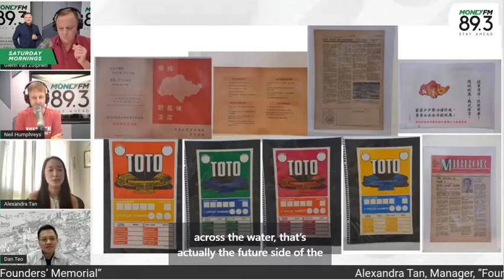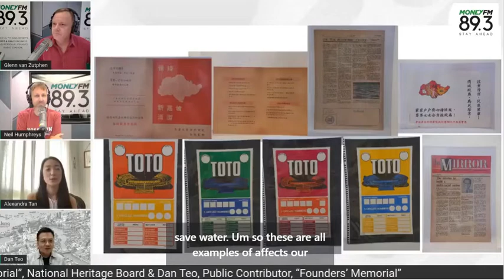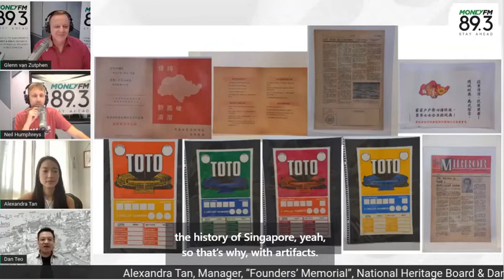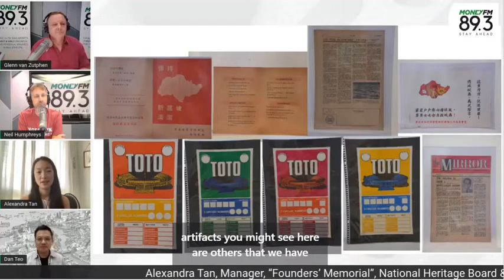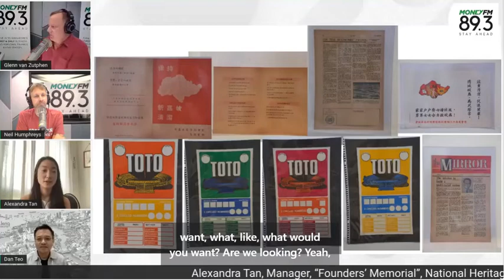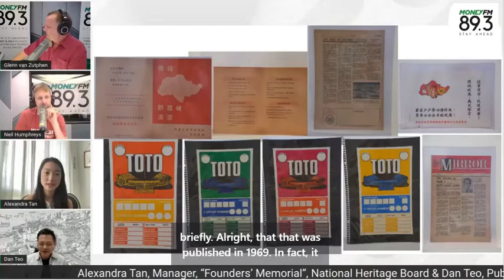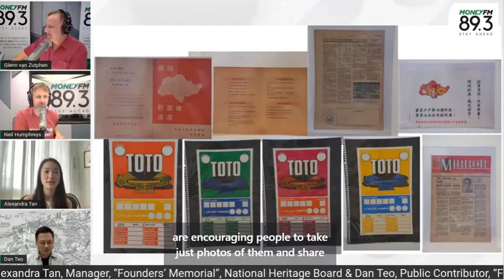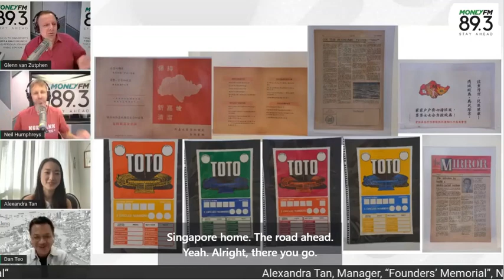MoneyFM 89 3 Saturday Mornngs National Heritage Board Founders Memorial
Glenn van Zutphen and author Neil Humphreys speak to Alexandra Tan, Manager, “Founders’ Memorial”, National Heritage Board and Dan Teo, Public Contributor to “Founders’ Memorial” about the upcoming permanent exhibition in Gardens by the Bay East and how Singaporeans can share their memories and local treasure in the Founders’ Memorial.